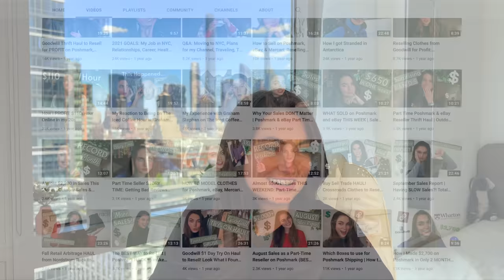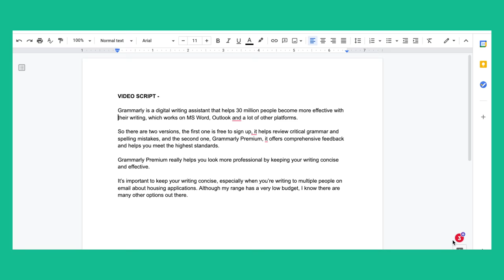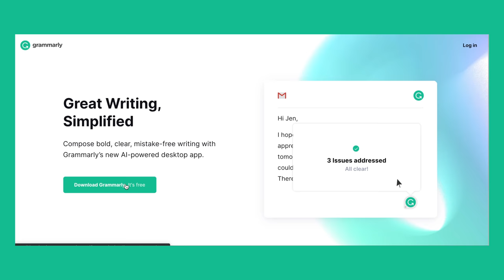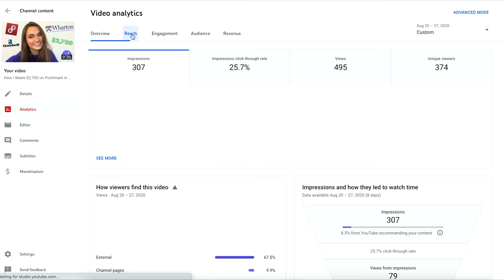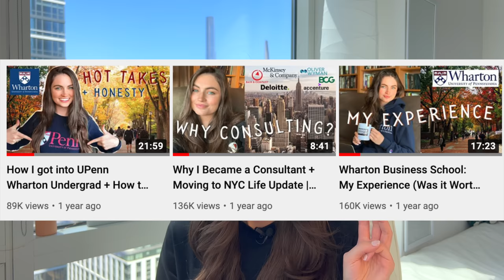I hit 100k subscribers: How I did it and tips for creating a successful YouTube channel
Power through work more efficiently and confidently with the help of Grammarly!

0:00 The beginning
4:37 Phase 1: Reselling
8:53 Phase 2: Podcast and new audience
12:38 Phase 3: Competitive advantage and delivering value
17:55 Phase 4: Day in the life and NYC
23:35 Summary
25:50 Giveaway!!! 🎉 kinda

➢ My camera (aka my phone)
➢ Rode Wireless Go II mic system
➢ Mini clip-on lavalier mic
➢ My mic (for sit-downs)

💳 Apply for an American Platinum Card with my link and we both get rewarded if you're approved!

TAGS lol: my journey to 100k subscribers, how i did it and tips for creating a successful youtube channel, how i got 100k subscribers, youtube tips, how to grow your youtube channel, how to get views on youtube, how to get more subscribers on youtube, taylor bell, grow my youtube channel fast, how to start a youtube channel, how to get subscribers on youtube, grow on youtube, making money on youtube, youtube growth tips, how i became a full time youtuber, youtube channel ideas, taylor b